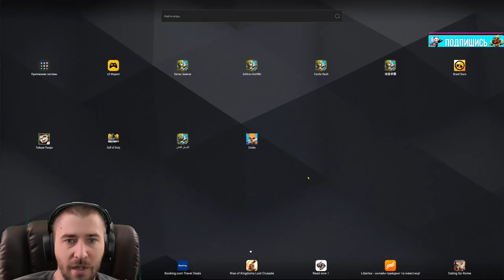ОТКРЫЛ НОВЫЙ СУПЕР-БАГ В ЗАПРЕДЕЛЬЕ \ NEW BUG IN LOSTLAND \ БИТВА ЗАМКОВ \ CASTLE CLASH